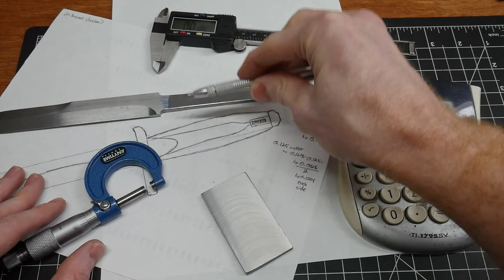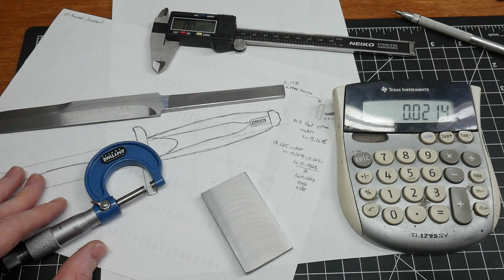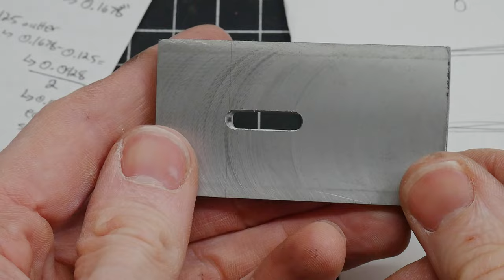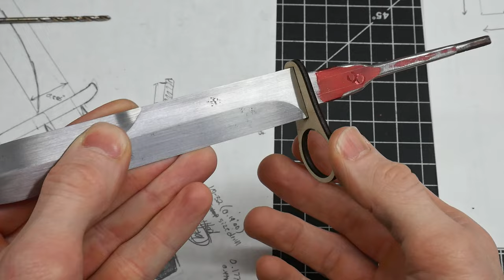RESTORATION - Reviving an Old G3 Bayonet Knife - Step by Step DIY Project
Unleash the DIY master in you with this epic knife restoration project! Follow me as I transform an old Eickhorn G3 Bayonet into a stunning custom knife. With stainless steel guard and fittings, and a rich bloodwood handle, this baby is guaranteed to turn heads. So grab a cup of coffee, sharpen your tools and get ready for some serious knife restoration fun!

🛠 Notable Items and Tools:
Hole Saw
Face Mill
3M Versaflo Respirator
Mini Vise
Grobet 6'' File
Long Gooseneck Light
Collet Block
Collets (ER32)